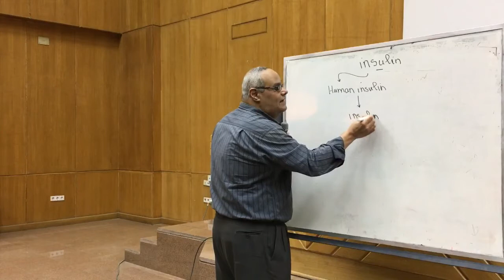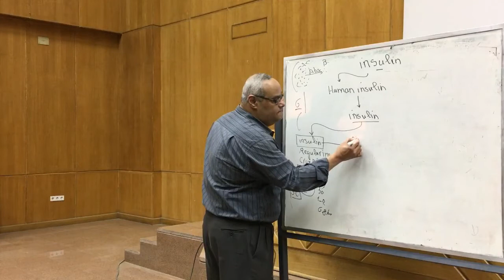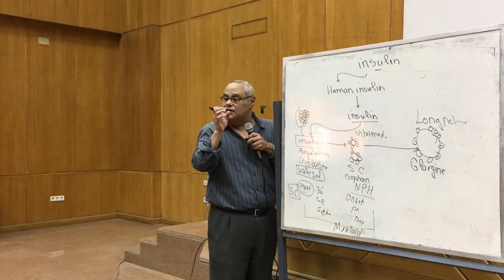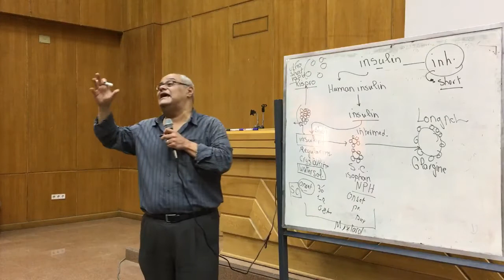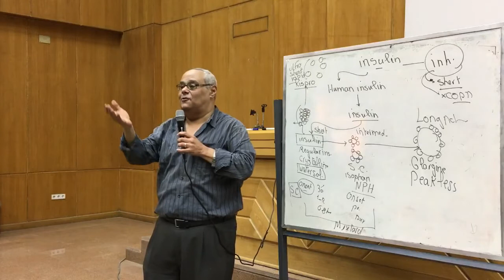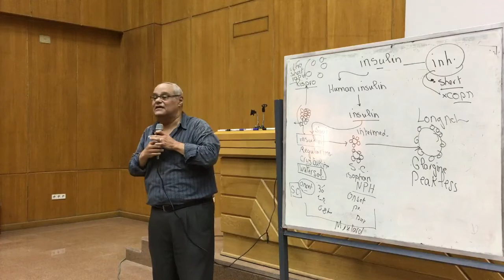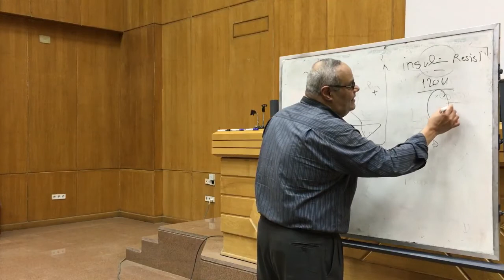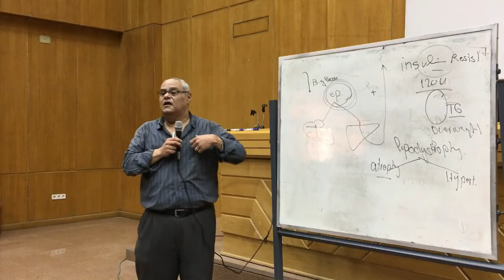Diabetes Mellitus 1: Insulin Therapy